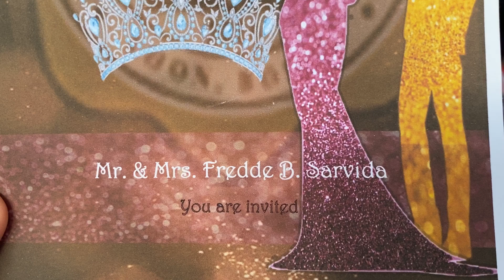Carmelite Learning Center- Coronation Night 2023 Video Highlights